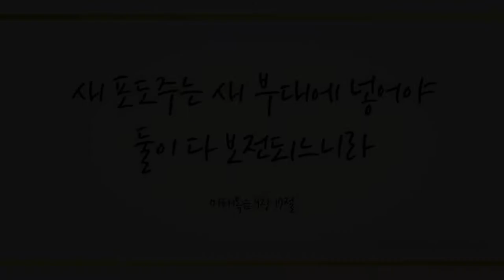주의 음성을 내가 들으니 (I am Thine, O Lord, I Have Heard Thy Voice, 540장) - 김새미 (Kim Sae Mee)/(Piano: 오은철)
찬송가 645곡 중 러블리가스펠의 5번째 찬송연주곡,
바순으로 찬양하는 바수니스트 김새미님이 '주의 음성을 내가 들으니'를 연주합니다.

아래는 김새미님이 보내온 메세지입니다. 아름다운 찬양 연주 들으시면서 오늘도 예수 그리스도이름으로 성령충만 누리시길 기도합니다. ^^

'찬양 가사처럼, 사람의 마음이 아닌 주의 음성에 귀기울이며 그분이 말씀하시는대로 나아가실수 있는, 그러한 통로가 되는 연주가 되길 소망합니다 '
*반주는 오은철님께서 함께해주셨습니다.